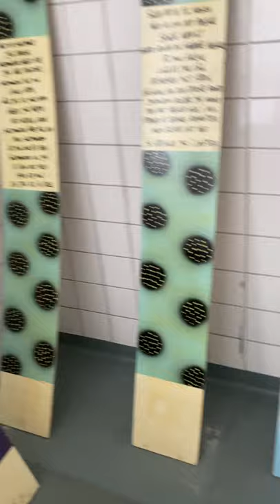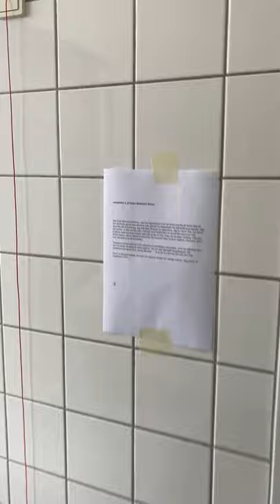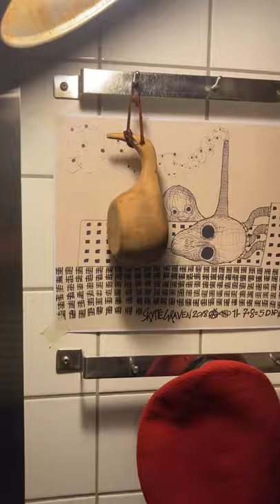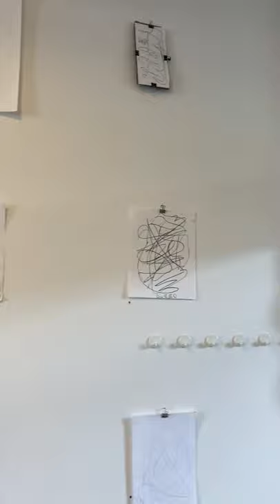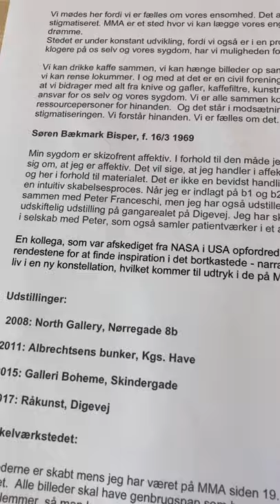Præcis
KOMMER SENERE